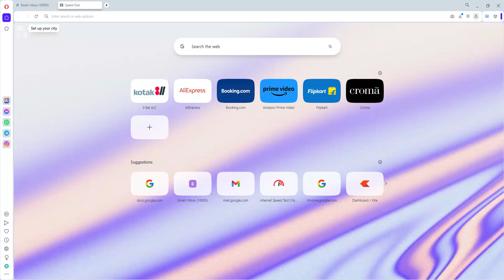MGNREGA Recruitment page error solving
MGNREGA Recruitment page error